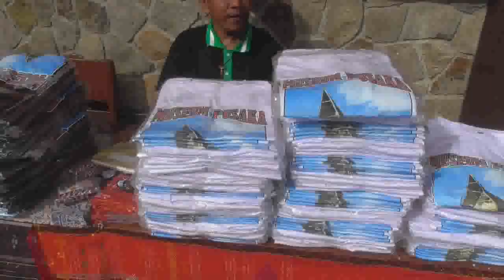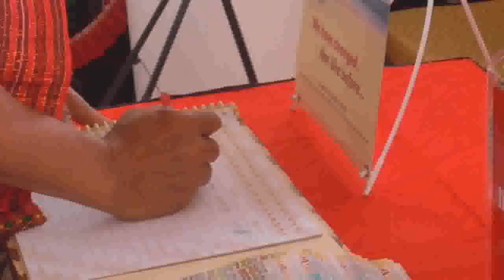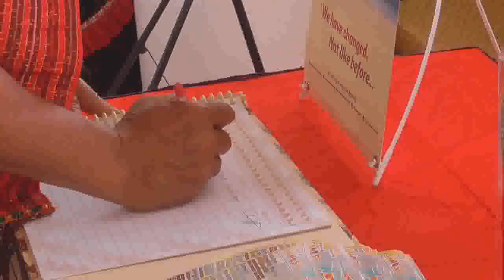SAMOSIR NAN EKSOTIC